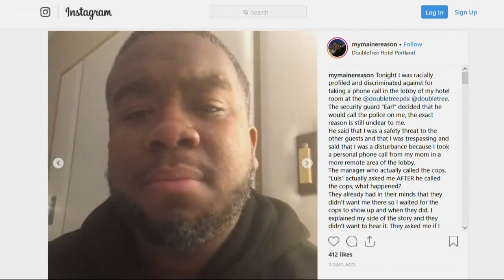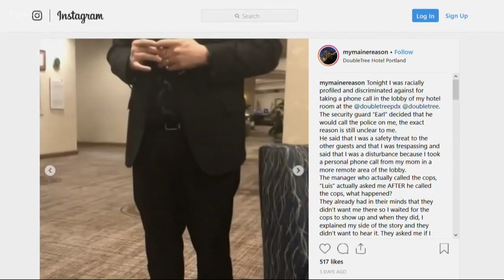Double Tree employees fired-Double Tree fires two Portland employees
The hotel made the announcement on Twitter on Saturday, saying the actions of the employees "were inconsistent with our standards and values."